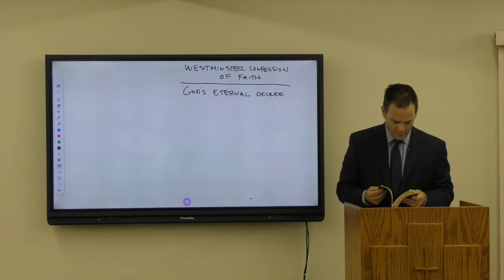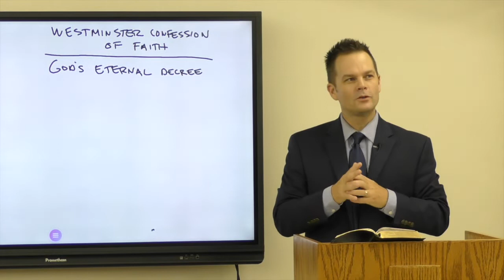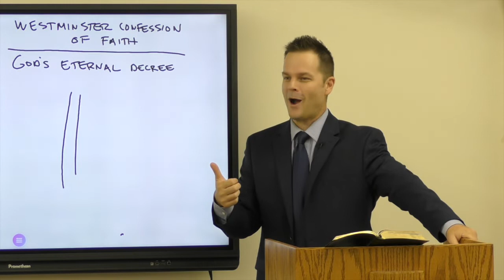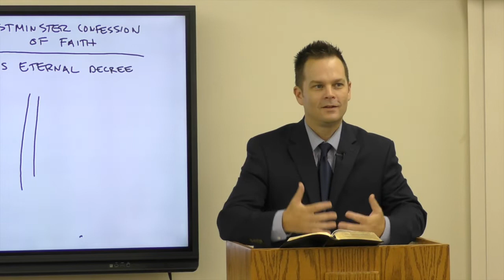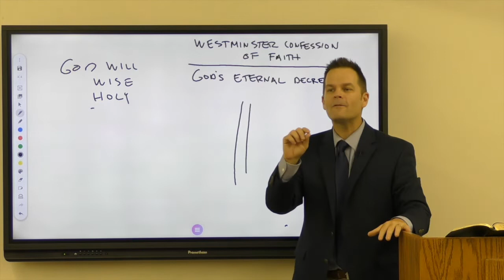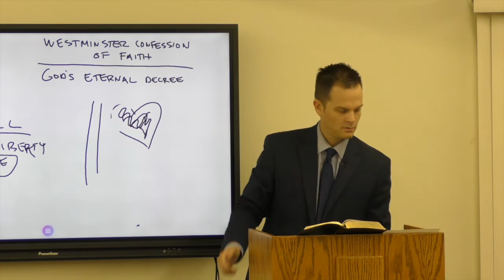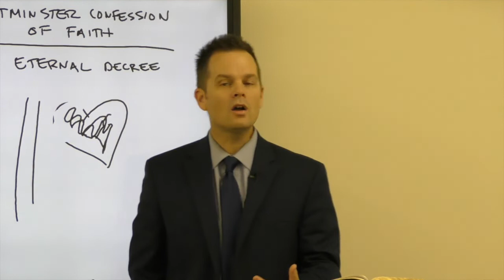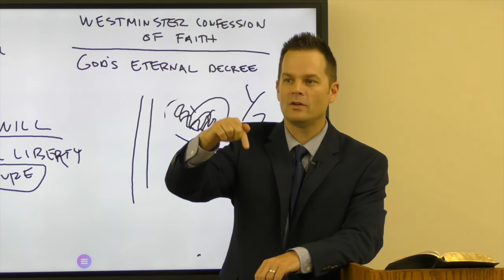The Eternal Decree of God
Pastor Jason continues looking at the beginning chapters of the Westminster Confession of Faith.